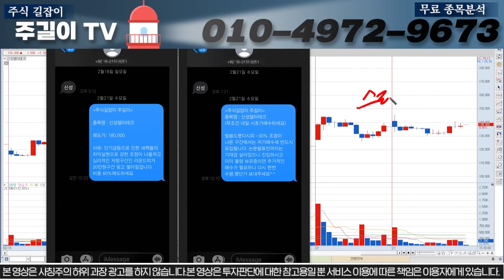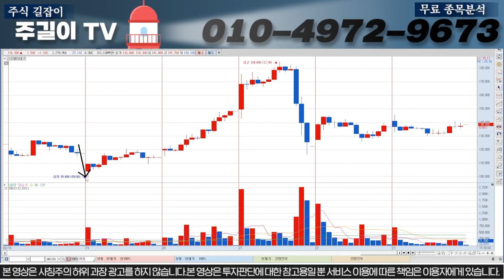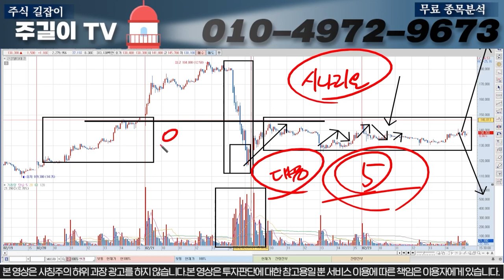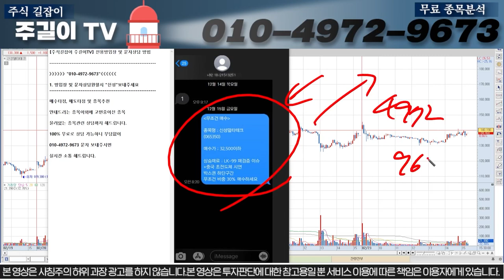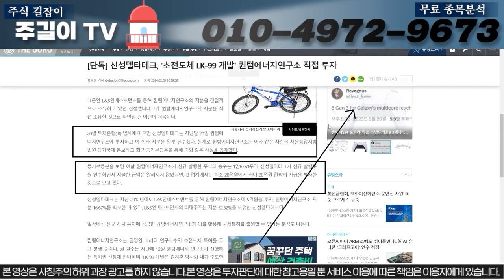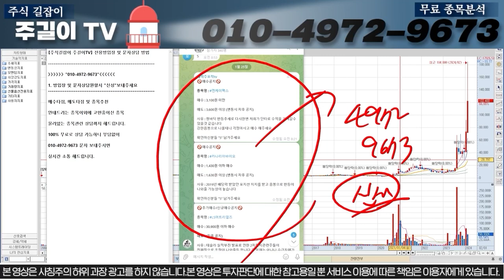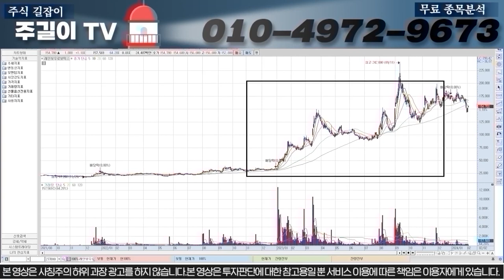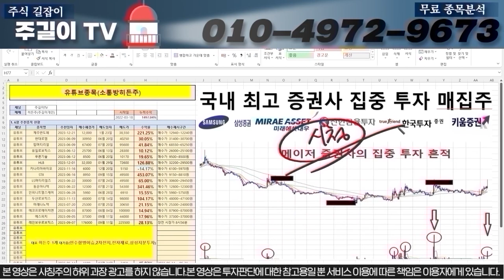[신성델타테크]월요일 또 한번 저번주 월요일처럼 움직입니다 무조건 이렇게 대응하셔야 손실 피할 수 있습니다